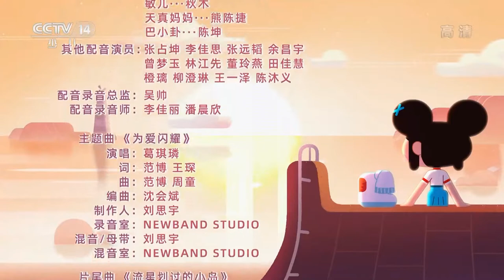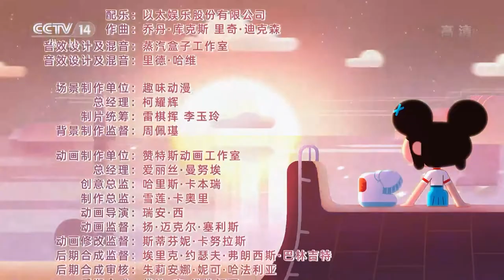CCTV14《天真与功夫袜》OP+ED（2022.11.4-11）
11月4日-9日每天11:50四集连播，10-11日十四集连播